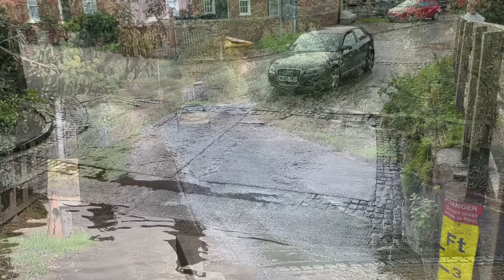Rufford Ford FLOOD | part 102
All footage is recorded and edited by me